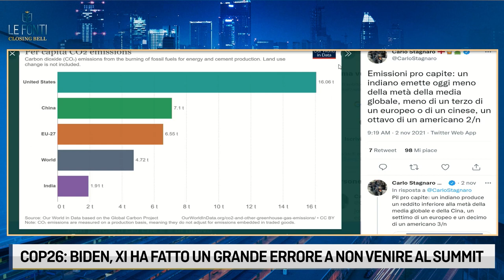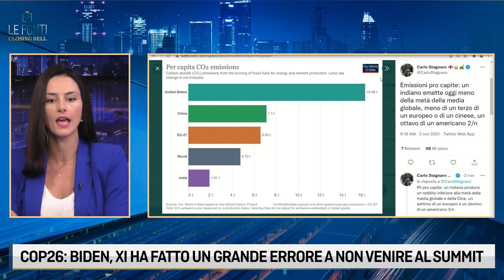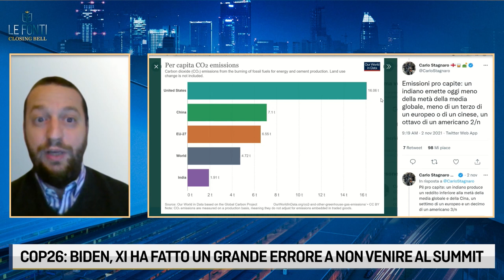STAGNARO: COP26, CONCRETI PROGRESSI E NON SOLO CHIACCHIERE